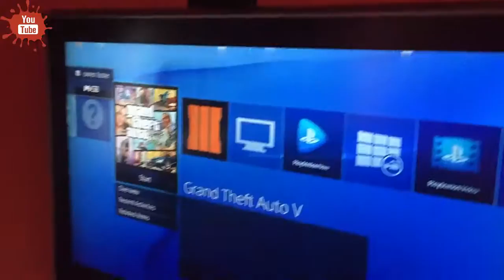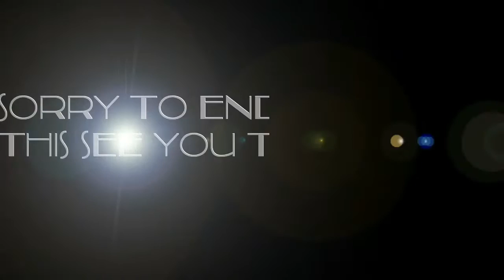Vlog 2# (SH** DAY)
SORRY VIDEOS LATE PROBLEMS WITH INTERNET